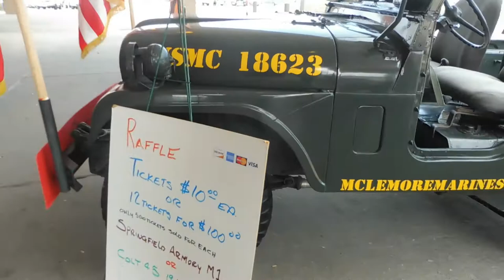Stuck in a Chair at Bass Pro Shop